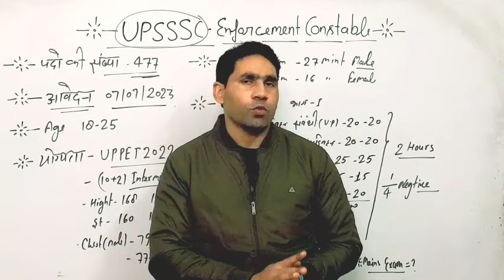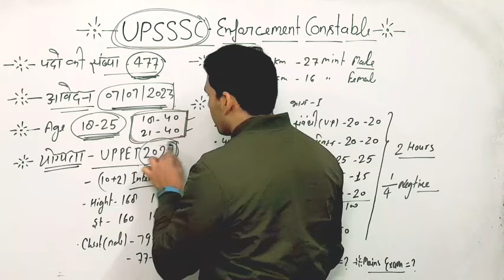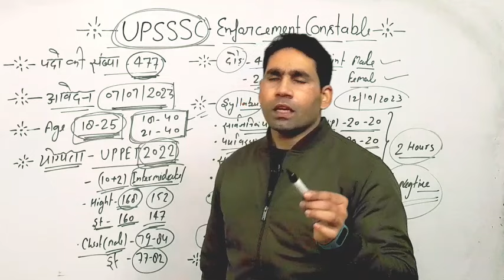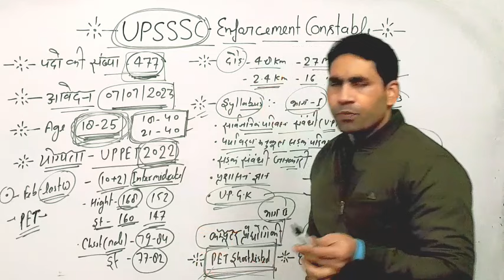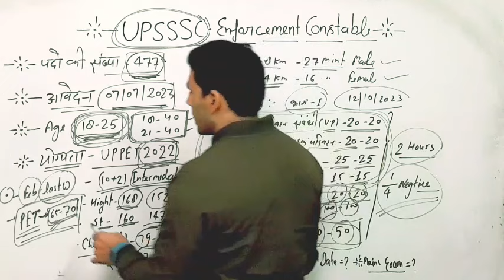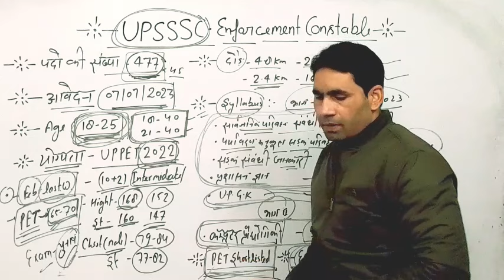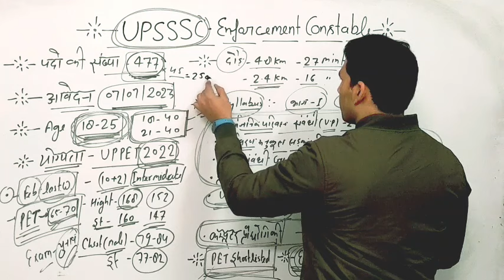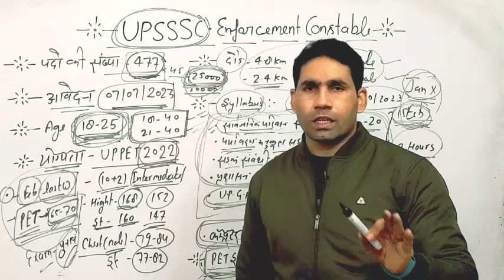UPSSSC Enforcement Constable Exam Date |up Enforcement Constable Shortlist Date,|Syllabus, Exam date